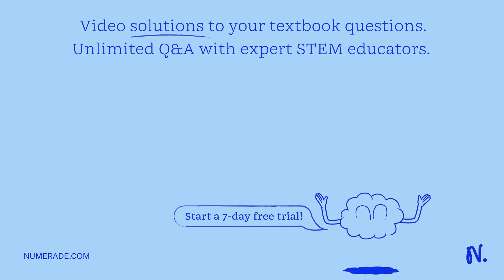Your answer is partially correct. An automobile traveling 72.0 km/h has tires of 63.0 cm diameter: …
Your answer is partially correct. An automobile traveling 72.0 km/h has tires of 63.0 cm diameter: (a) What is the angular speed of the tires about their axles? (b) If the car is brought to a stop uniformly in 32.0 complete turns of the tires, what is the magnitude of the angular acceleration of the wheels? (c) How far does the car move during the braking? (Note: automobile moves without sliding) Number 66.67 Units rad/s Number 11.05 Units rad/s^2 Number 60.32 Units

MasteringtheRotationofRigidBodies:TipsandTechniques